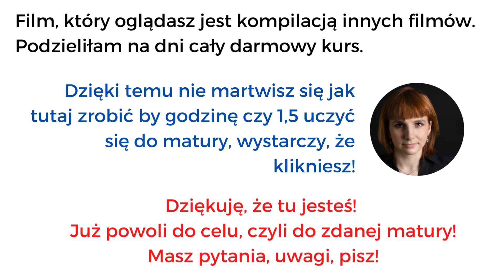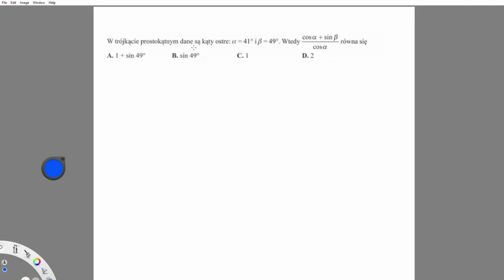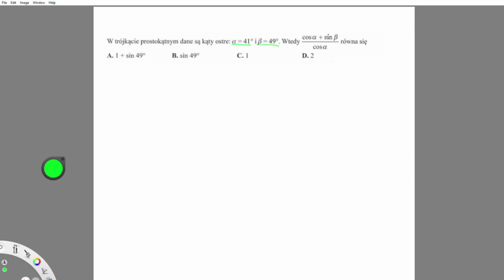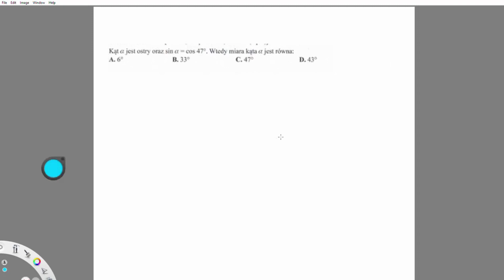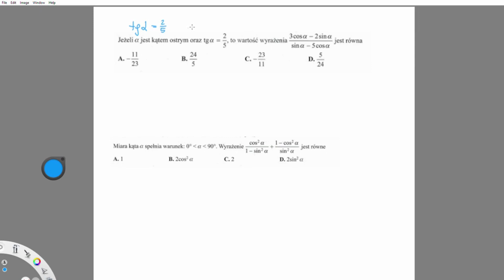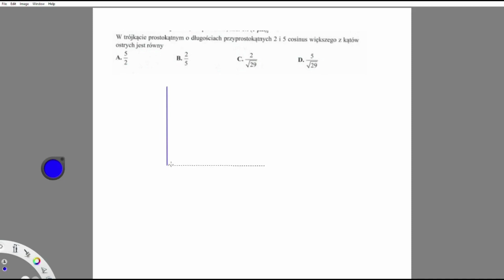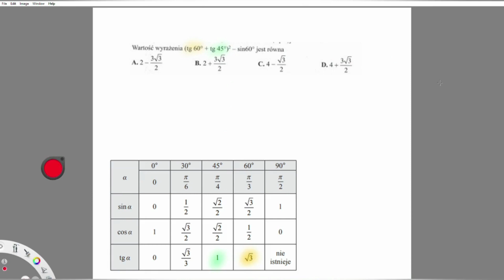Poprawka z matematyki Matura w sierpniu TRYGONOMETRIA pewniaki matura w miesiąc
9 - 30 MATURA Z MATEMATYKI W 30 DNI
Załamka totalna bo matura w sierpniu. Ale nie martw się powoli do celu, malutkie kroczki.
Dziś film dotyczący TRYGONOMETRII
Powtórka do matury dotyczy:
🌴 temat szeroki, że ło dotyczy wszystkiego! :D🌴

🎥🎥Jeśli musisz uzupełnić temat to zerknij na poniższe playlisty: 🎥🎥

📕📗📘📙Jeśli wolisz czytać, zerknij o tutaj:📕📗📘📙
⭐LICZBY DODATNIE, UJEMNE, NIEDODATNIE, NIEUJEMNE

Poprawka z matematyki
Matura w sierpniu
Liczby rzeczywiste
pewniaki
potęgi pierwiastki wzory skróc